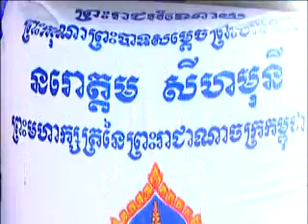​កិច្ចសម្ភាសន៍សម្ដេចសង្ឃ ដួង ផង់ ស្ដីអំពីទំនាក់ទំនងវត្តព្រែកប្រាំងជាមួយព្រះបរមរាជវាំង